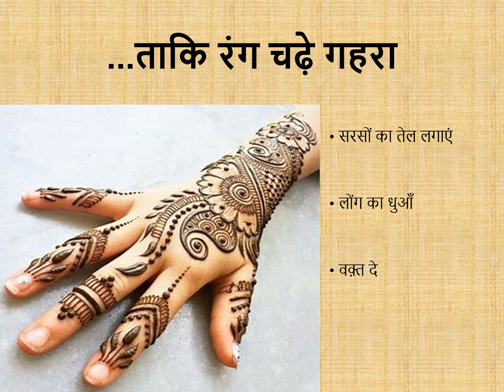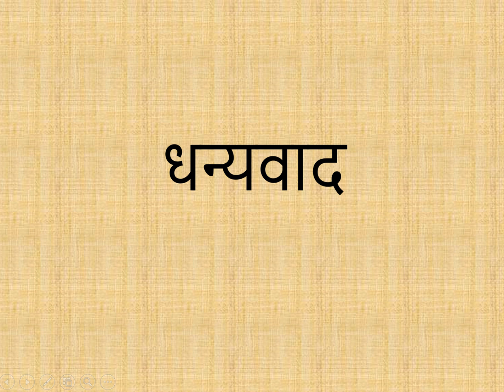How to get colour of mehandi? (कैसे पाए मेहंदी का गहरा रंग )